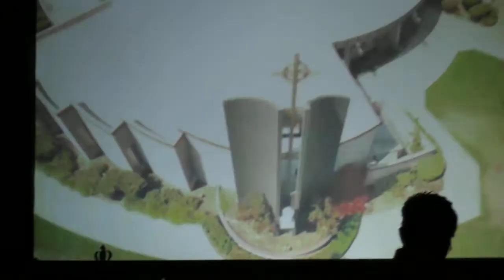2017 Sinulog St Joseph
Eldrin Bajarias

Lei Dorig Father Leo